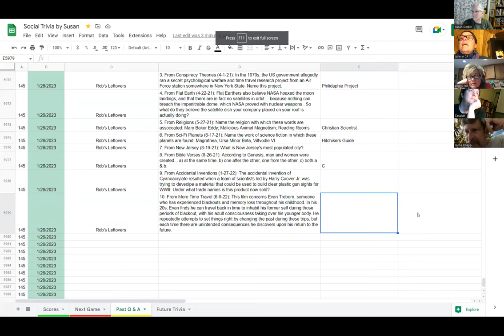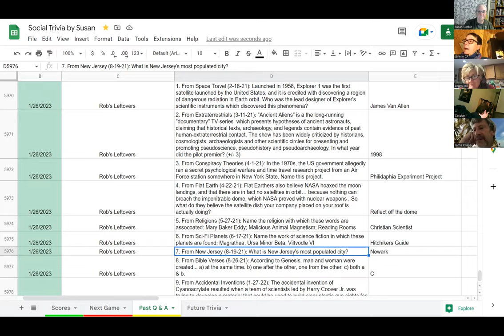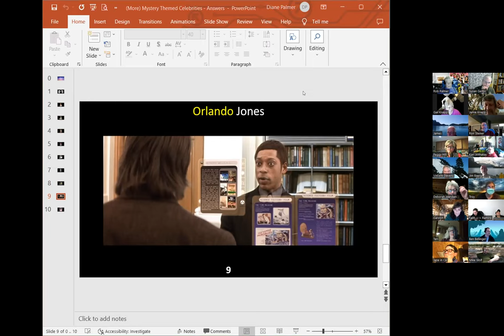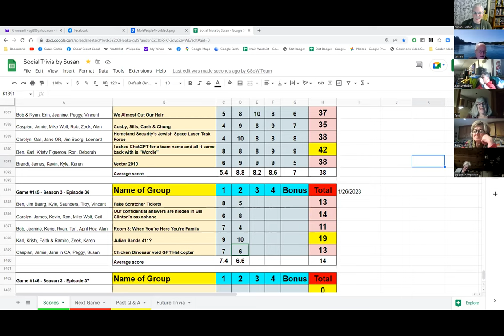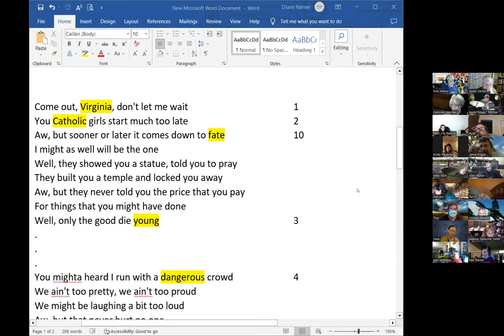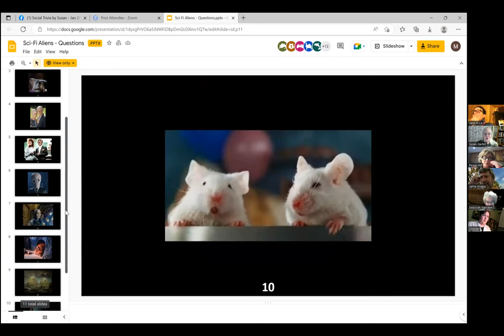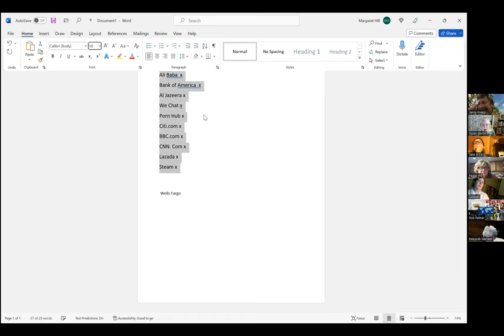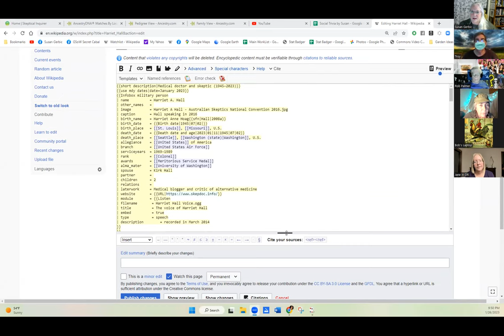Social Trivia by Susan - January 26, 2023 - Game # 145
Rob Palmer Rob's Leftovers
Rob Palmer Mystery Theme Celebrities
Rob Palmer Only the Good Die Young - Billy Joel
Rob Palmer Fictional Space Aliens
Rob Palmer Most Visited Websites